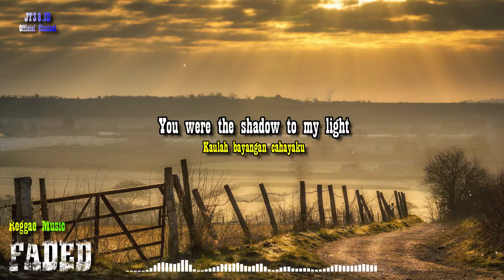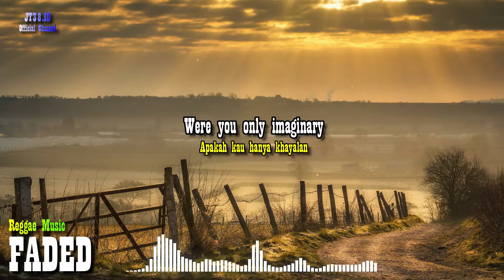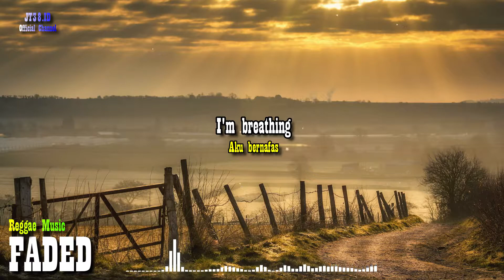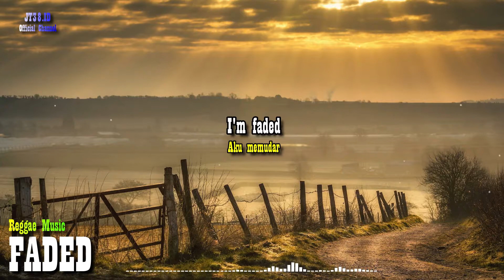FADED (Reggae Version) - Alan Walker I [Video Lyrics]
Lirik lagu dan terjemahan.
🎵 Judul       : FADED (Reggae Version)
🎙️ Penyanyi  : Alan Walker

Dukung karya musik original mereka dengan membeli CD atau membeli pada platform musik yang tersedia.